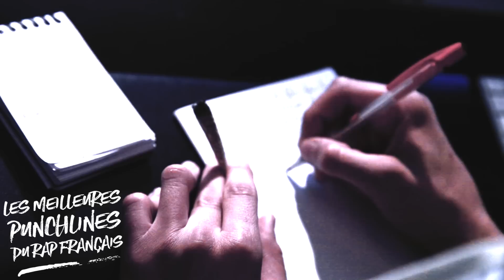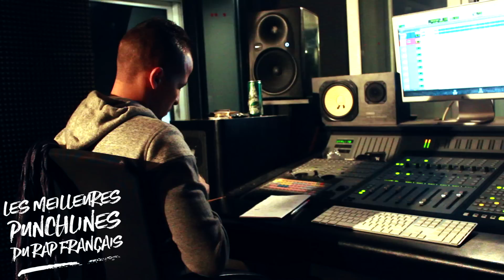Hayce Lemsi - Freestyle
Son projet Électron libre volume 2 sortira en décembre 2016, en attendant, découvrez le défi qu'a décidé de relever Hayce Lemsi.

Arrivera-t-il a rapper plus vite que Busta Rhymes dans Look at me now ? À vous de juger.